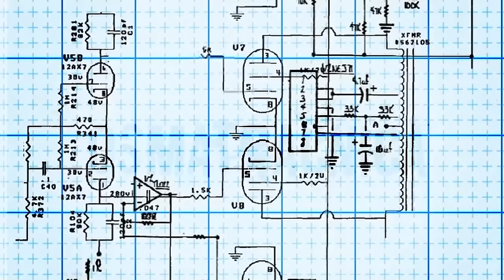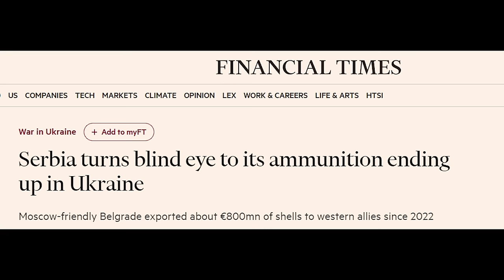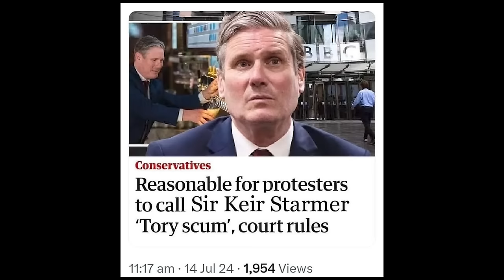Osmatračnica - Uspešno zatvaranje sezone (17. 7. 2024)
Ratibor Trivunac i Ivan Zlatić razgovaraju o dobrim vestima koje su došle pred kraj ove sezone naše emisije ali i još ponečemu.

Uvod (0:00)
Edževit Piroglu (1:08)
Džulijan Asanž (6:25)
Balkanska antiratna konferencija (20:18)
Cena hrane u Srbiji (26:45)
Povezivanje tema u borbi protiv rata (48:56)
Srbija na Zapadu (51:30)
Vojni rok u Srbiji (58:26)
Izbori u UK i Francuskoj (1:04:21)
Atentat na Trampa i izbori u SAD (1:15:22)
Savez država Sahela (1:43:10)
Nova sezona Osmatračnice (1:45:11)

Dogovor postignut između SAD i Asanža (2.2 MB)

Audio snimci suđenja Asanžu na Marijanskim ostvrima (61 MB)